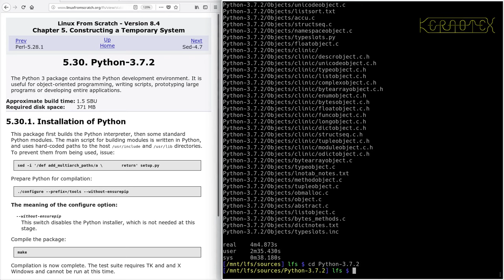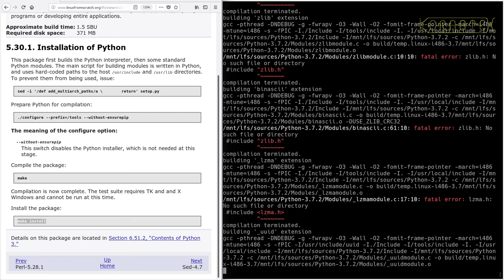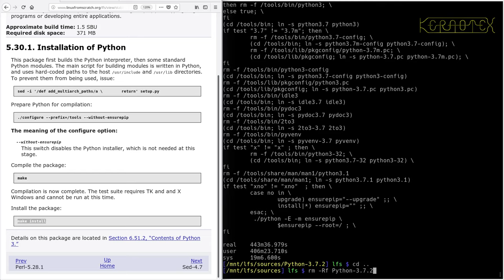LFS on an Intel i486 Episode 55 - 5.30. Python-3.7.2